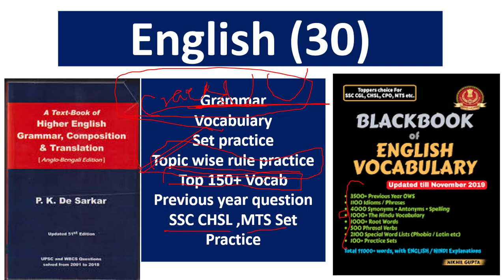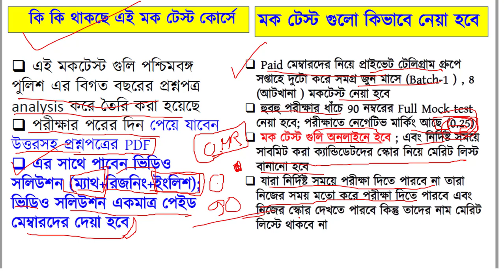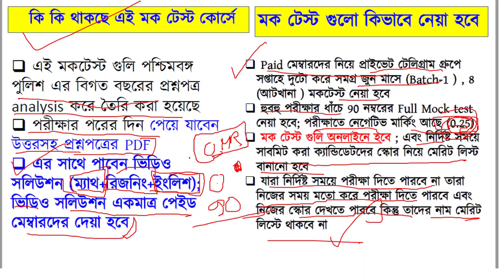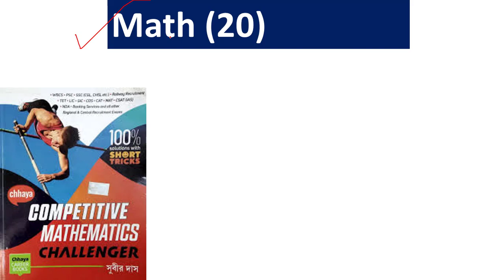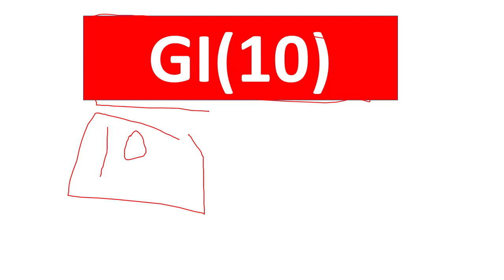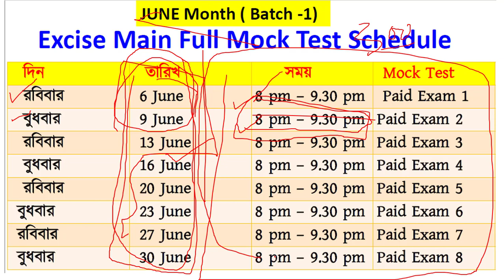আবগারি মেন পরীক্ষার শেষ 60 দিনের স্ট্রাটেজি | WBP Excise Main Full Mock Test Course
আমাদের টেলিগ্রাম চ্যানেল এ যুক্ত হন
অথবা টেলিগ্রাম এ গিয়ে সার্চ করুন @wbp100
Details about Mock test
কি কি থাকছে এই WBP Excise Main Paid মকটেস্ট  কোর্সে
👉এই মকটেস্ট গুলি পশ্চিমবঙ্গ পুলিশ এর বিগত বছরের প্রশ্নপত্র এনালাইসিস করে তৈরি করা হয়েছে
👉সপ্তাহে দুটো করে সমগ্র জুন মাসে (Batch-1 ) , 8 (আটখানা ) মকটেস্ট নেয়া হবে

 👉সাথে থাকছে ব্যাচের সবার একসাথে মেরিট লিস্ট

👉যারা নির্দিষ্ট সময়ে পরীক্ষা দিতে পারবে না তারা পরের দিন নিজের মতো করে পরীক্ষা দিতে পারবে এবং Answer key নিয়ে নিতে পারবে , তাদের নাম মেরিট লিস্টে থাকবে না

👉পরীক্ষার পরের দিন পেয়ে যাবেন  উত্তরসহ প্রশ্নপত্রের PDF

👉এর সাথে পাবেন ভিডিও সলিউশন (ম্যাথ+রিজনিং+ইংলিশ); ভিডিও সলিউশন একমাত্র পেইড মেম্বারদের দেয়া হবে
👉আমাদের পরীক্ষা অনলাইনে হবে কিন্তু আপনার অফলাইন প্র্যাকটিসের জন্য পরীক্ষা দেবার সময় পাশে একটা OMR  শিট রেখে Fill করবেন
(June Batch-1 ) এই মকটেস্ট দিতে কিভাবে যুক্ত হবেন

 UPI –banglishmath@ybl

👉উপরোক্ত নাম্বারে 50 টাকা (প্রথম 200 জনের জন্য প্রযোজ্য ) পেমেন্ট করে পেমেন্ট স্ক্রিনশট বা Pay Slip পাঠিয়ে দেবেন এই 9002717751 নম্বরে হোয়াটসঅ্যাপ নম্বরে; তার সাথে নিজের নাম ও টেলিগ্রাম নাম্বার মেসেজ করে দেবেন এই মক টেস্ট Course সংক্রান্ত
👉 যদি কোন queries  থাকে তাহলে 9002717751 হোয়াটসঅ্যাপ নম্বরে যোগাযোগ করবেন

June Batch-1 ভর্তির সময়সীমা 6 June , 6 PM (6 জুন সন্ধ্যা ছয়টা পর্যন্ত)